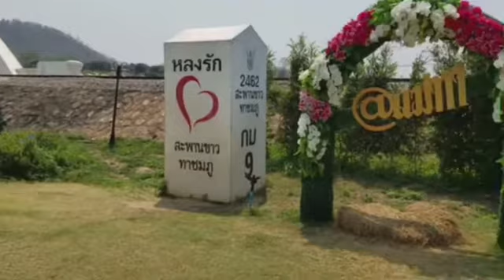Burning Season In Northern Thailand | The mountains are on fire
Burning Season in Thailand | we could barely see the sky it was so hazy